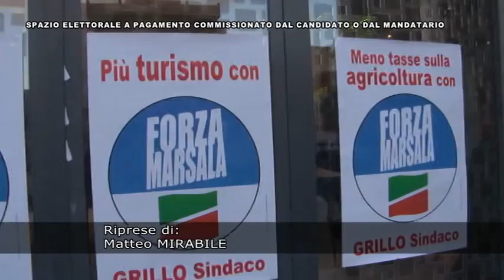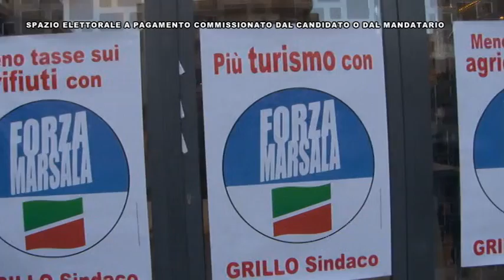Gibiino e D'Alì in campo per Forza Marsala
Marsalanews.it - Gibiino e D'Alì  in campo per Forza Marsala